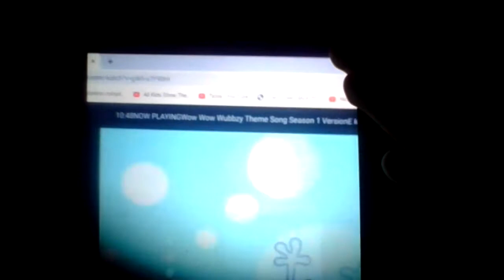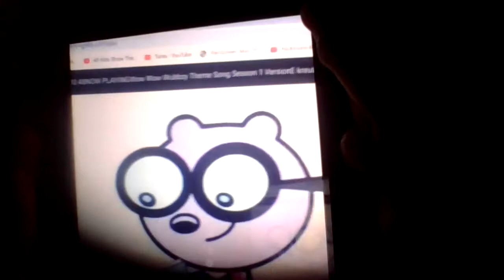wow wow wubbzy king of the hill theme songs